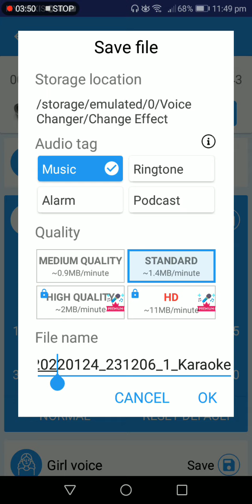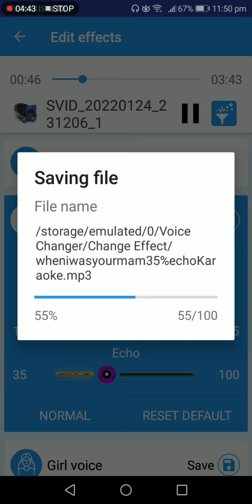"When I was your man"- Bruno Mars (covered n edited)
Oldmansingin love busked a Bruno Mars' song for the first time